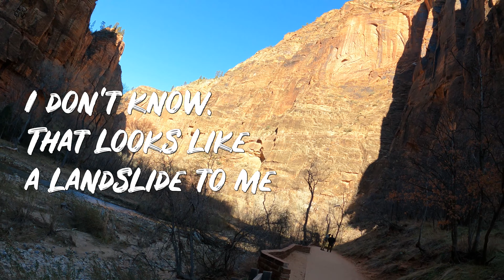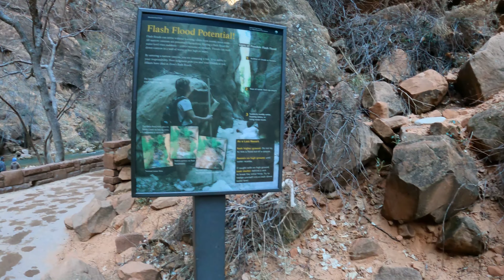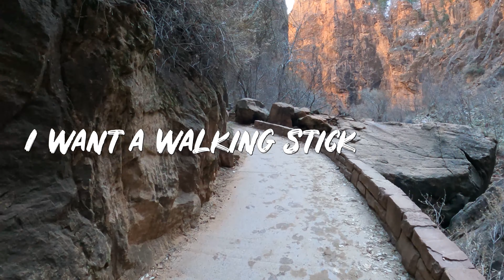NEVER Seen ZION RIVERWALK TRAIL Like This Before! (Day Trip to Zion National Park - Part 2)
We have NEVER Seen ZION RIVERWALK TRAIL Like This Before!

We experienced one of the most serene peaceful hikes in a really long time.  Zion National Park is one of our favorites but always so crowded when we go.  This time, we decided to go in Winter (slow season).

Trip Itinerary:

7am-10am
Drive from Las Vegas to Zion National Park (time includes a pit stop)

10am-10:30am
Get some coffee and a quick breakfast at River Rock Roasting Company.  We recommend the quiche, cinnamon roll, dirty Chai Latte and hot cocoa for the kids.

10:30-11am:
HIke Canyon Overlook Trail - Part 1
Super busy and limited parking.  It's best to visit in the winter (slow season) and recommended going early to look for parking

11am - 1pm
Walk Riverside Walk & Narrows hiking trails (Temple of Sinawava) - Part 2
Serene experience a must-do when visiting Zion National Park

1pm - 4pm
Drive back to Las Vegas

GoPro Media Mod (External Mic)

Sandisk Micro SD Card (Extreme)

Iphone 11 Pro Max (photos)

🏜️ Helping you plan your next adventure
👨‍👩‍👦‍👦 Family travel tips/itineraries
🏠 Nevada • Arizona • Utah • California

It would mean so much to us️️🙏